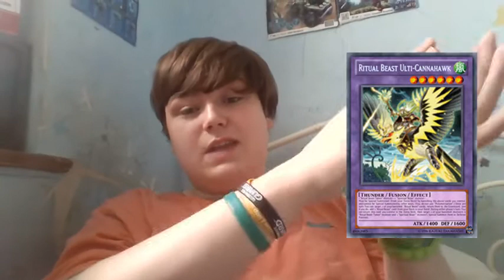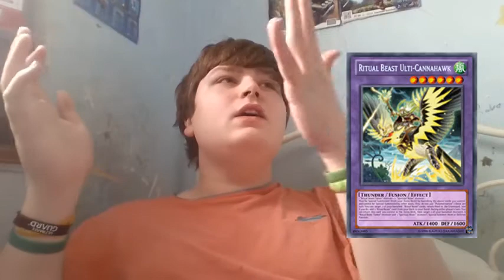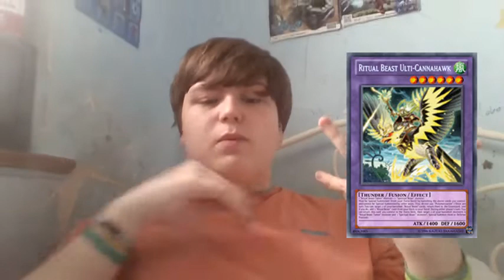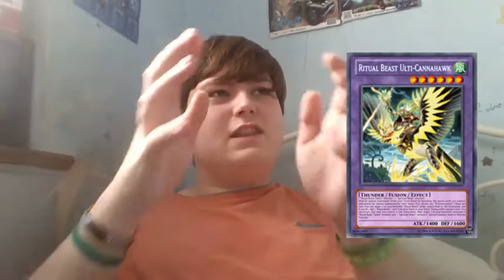Yugioh: Konami Fix the Banlist Episode 18(ritual beast ulti-cannahawk)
hello robertbat1 here and today i have a konami fix the banlist video for you guys so i hope you like it and as always please like comment and subscribe for more yugioh videos